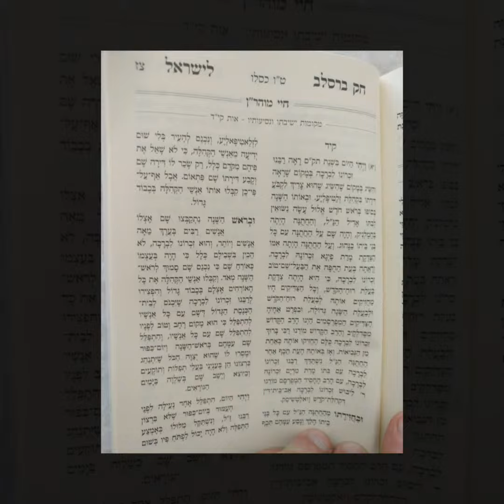חוק ברסלב גירסא א